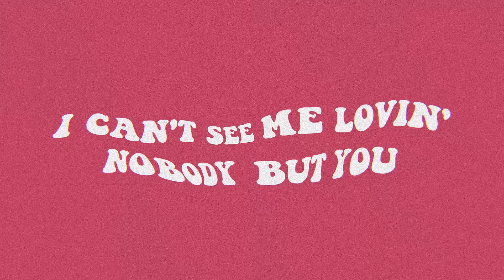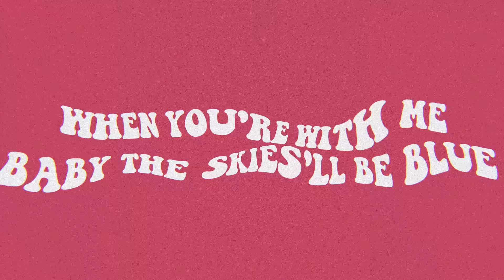Me & U - Aslove (Visualizer)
Aslove - Me & U